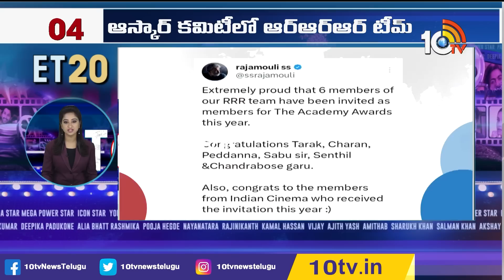Top 20 Entertainment News | Pawan Kalyan | BRO Teaser | Ram Charan | Jr NTR | 29 - 06 - 2023 | 10TV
10tv News Channel Owned by Spoorthi Communications Private Limited. 10Tv is one of the leading News channels which the delivers National and International And Regional News Streaming 24/7.10Tv has its wings spread all over the world to deliver the trustful news.Channel Dedicated to General News, LiveReports, Breaking News, Sports News, Weather News, Entertainments, Business Updates, Big Debates, Exclusive Interviews etc.